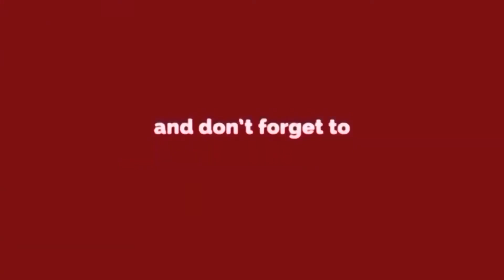Shalimar Bagh Mahila Mandal और मंत्रणा फाउंडेशन ने मिलकर मनाया पीएम मोदी का जन्मदिन| Delhi Darpan TV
प्रधानमंत्री नरेंद्र मोदी के जन्मदिवस पर सेवा कार्यक्रम
देश के हर कोने में की जा रही है सेवा
महिला मंडल और मंत्रणा फाउंडेशन का कार्यक्रम
जरुरतमंदो के लिए किया गया बड़ा कार्यक्रम
About